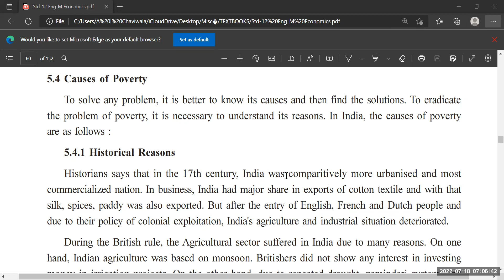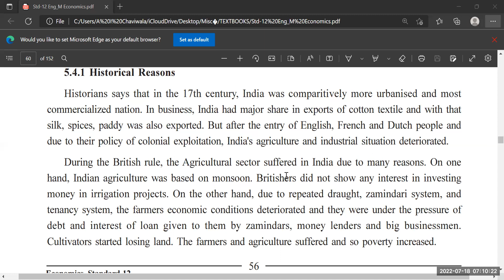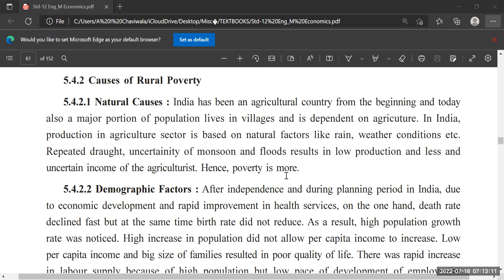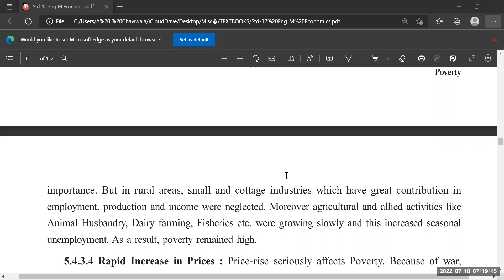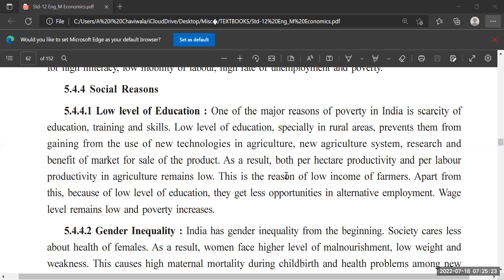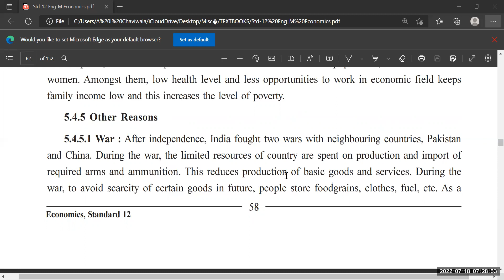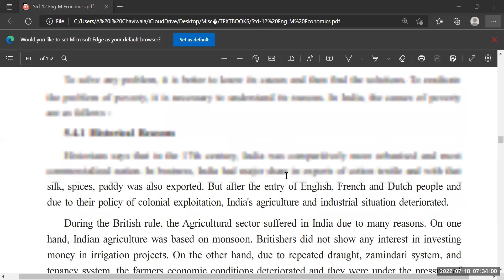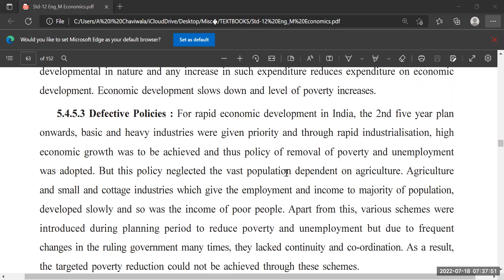CLASS 12 GSEB OCM Chapter 5 Part 3